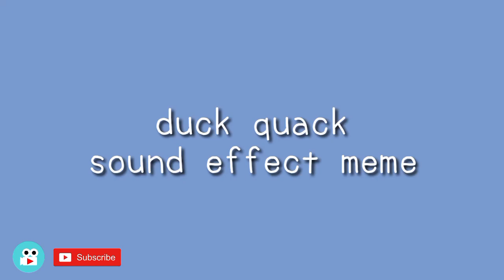duck Quack sound effect free download